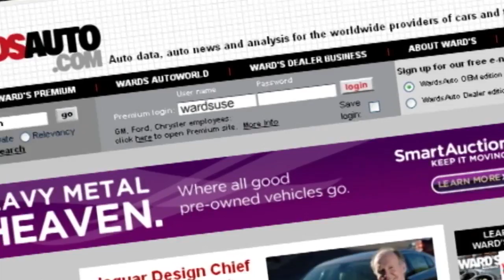Are Gyro Pant Suits the Future of Transportation? - Autoline Daily 1234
The Environmental Protection Agency is considering reducing ethanol blend requirements next year. A new study says people are more likely to use a self-driving car from a tech company rather than one of the major automakers. After 67 years of production, Land Rover has decided to end production of its Defender SUV. All that and more, plus a preview of Autoline This Week with designer and futurist, Syd Mead.